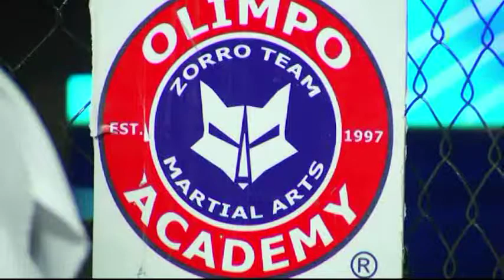Yair el Pantera Rodriguez y su Tae Kwon Do - MMA en Multimedios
Programa de televisión especializado en  artes marciales mixtas profesionales, el primer programa de MMA en latinoamerica transmitido todos los domingos a las 15:00 tiempo de México